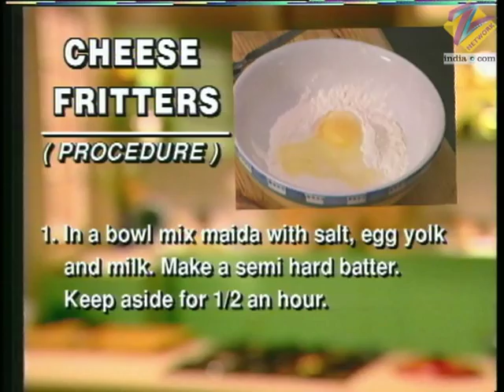Khana Khazana - Cooking Show - Full Episode 262 - Recipe by Sanjeev Kapoor - Zee TV